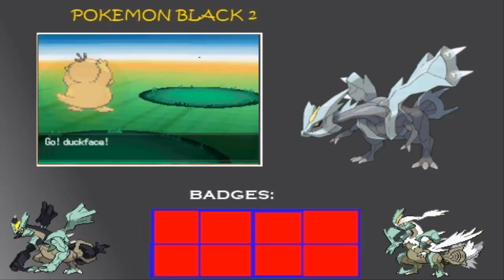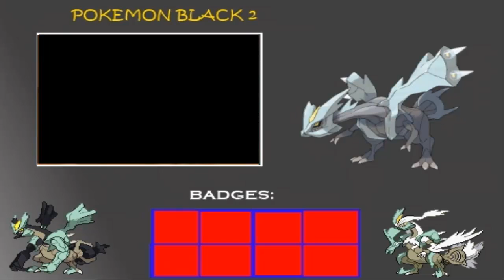Pokemon Black 2 w/Flex Part 4: PLASMA?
Hi what's up guys. This is Pokemon Black 2 and this is the game I will definitely do a whole playthrough on. Please give me a lot of support and comments. Thank you guys!
For some odd reason... the video got small and moved to the middle. Sorry!